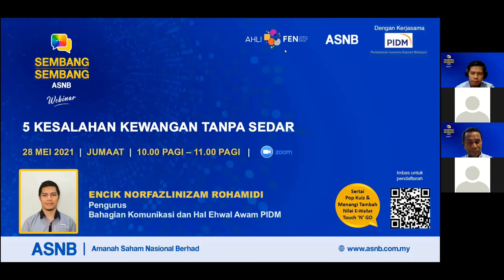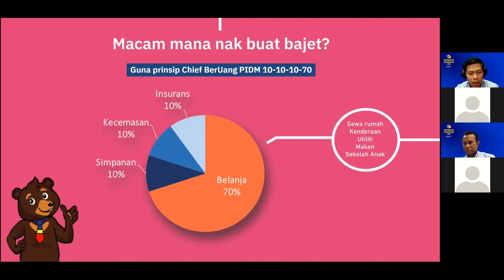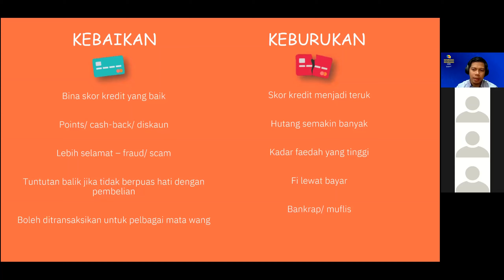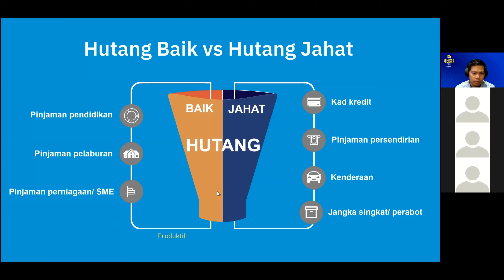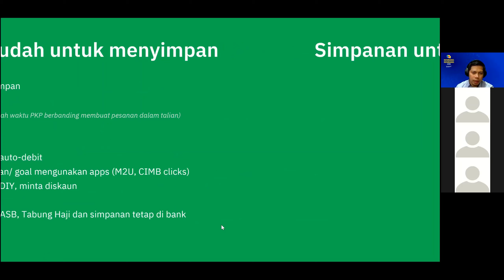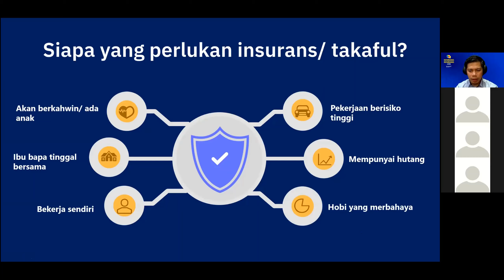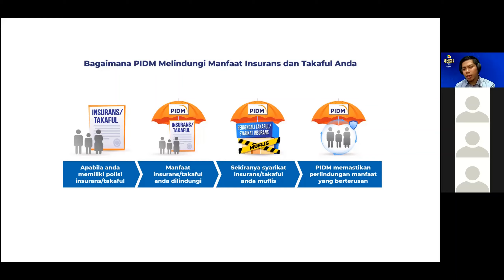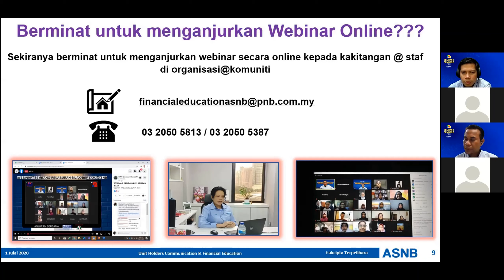Webinar Sembang-Sembang ASNB: 5 Kesalahan Kewangan Tanpa Sedar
Rakaman Webinar Sembang-Sembang ASNB bersama penceramah jemputan Encik Norfazlinizam Rohamidi, Pengurus Bahagian Komunikasi dan Hal Ehwal Awam PIDM dengan perkongsian berkenaan apakah kesalahan kewangan yang sering dilakukan tanpa sedar.